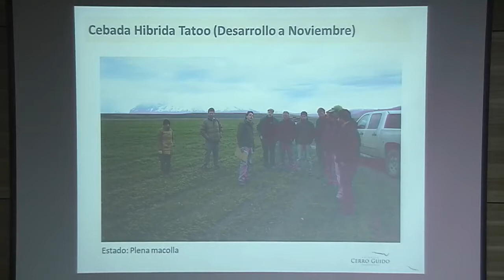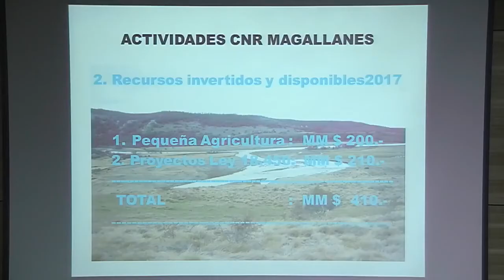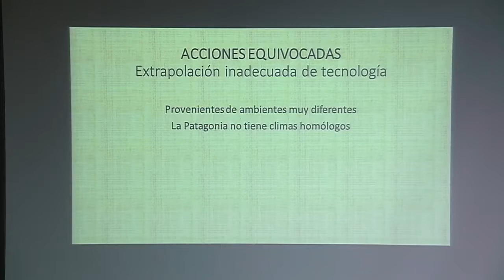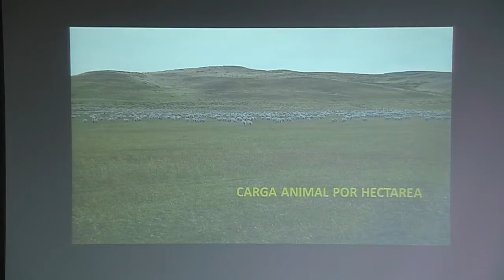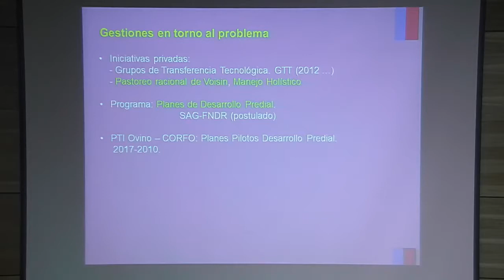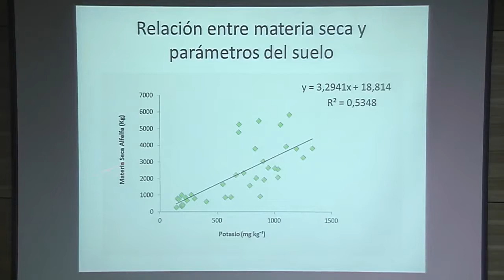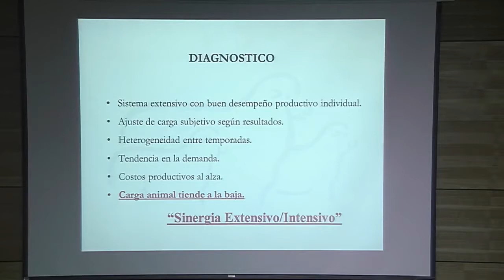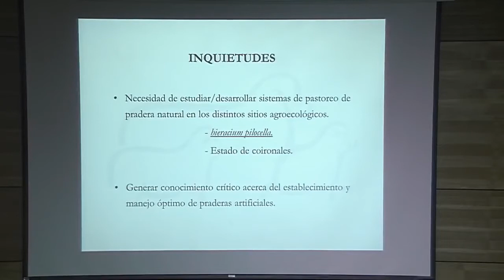VIII sem Agronomia 2017 - 06 Debate 1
Conocer cuáles son los lineamientos y proyecciones del sector agropecuario en Magallanes, fue el motivo que reunió en la Universidad de Magallanes, a profesionales, empresarios y académicos en torno al VIII Seminario Científico de la Academia Chilena de Ciencias Agronómicas donde junto con analizar el presente de la actividad a nivel local, los asistentes debatieron sobre las proyecciones del sector en la Patagonia.
El deterioro de las praderas fue uno de los aspectos que estuvieron presentes.